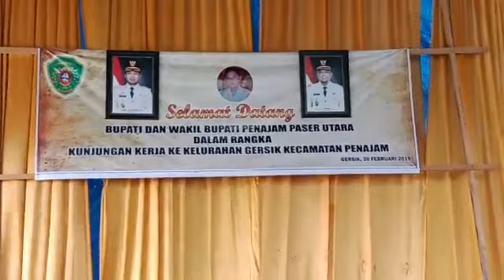Safari Benuo Taka 2019 di Kelurahan Gersik Part 3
Bapak Bupati menjawab pertanyaan dan aspirasi yang disampaikan oleh masyarakat Kelurahan Gersik